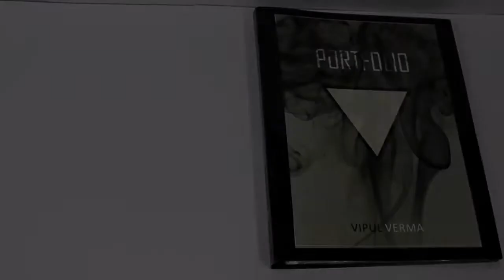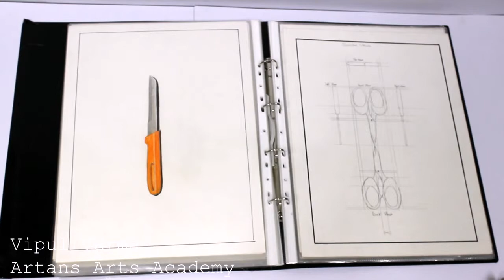VIPUL VERMA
Student of Artans Arts Academy, Kota She complete the Course section 2014-15 This Video Designed by Vipul Verma (Student)